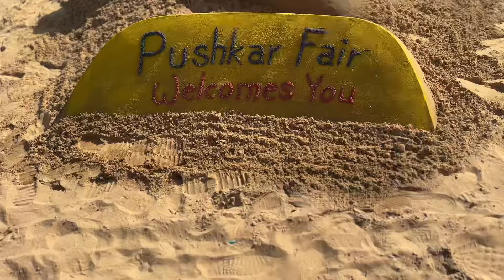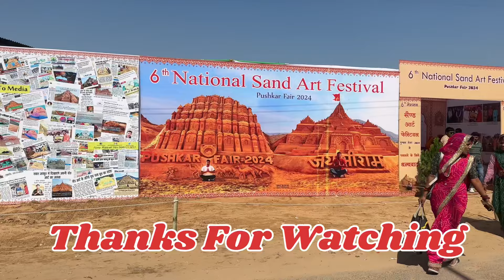World Famous Pushkar Mela 2024 | Pushkar Pashu Mela | Camel Dance in Pushkar Mela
Hello Guys welcome in Pushkar

Pushkar Fair 2024 Programme

WORLD FAMOUS PUSHKAR CAMEL FAIR 2024, PUSHKAR- INDIA.(09TH NOV.2024 TO 15TH NOV.2024)

The sprawling annual festivities of the 100 year old Pushkar fair through its dramatic collage of diversified pictures, mirrors the vibrancy of the gracious state of Rajasthan. Held each November at the time of the full moon, the Pushkar Camel Fair or Pushkar Cattle Fair is one of Indias most highly-rated travel experiences - a spectacle on an epic scale that attracts more than 50,000 camels, horses and cattle, 8,00,000 tourists and 60,000 expats from across the world, to the tiny desert town of Pushkar, on the edge of the Thar Desert.

Images of silber bells making heart pleasing jingles, animals walking over sparkling sand dunes and beautifully decked up camels with their owners sitting on their backs has become the most fascinating norm at this stunning cultural retreat. A huge carnival is held, with an array of musicians, dancers, acrobats, snake charmers and carousel rides to entertain the world.

Thus, the grand occasion of the Pushkar Fair is definitely a priceless treat for those who wish to eye the vibrant culture and traditions of Rajasthan.

Its a perfect time to shot a nice picture of camel, horse, Rajasthani Culture  in your camera to share you memories  with your family and friends.